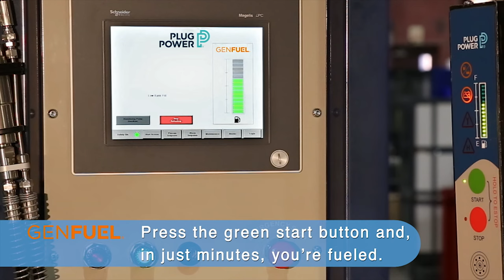GenFuel hydrogen refueling for fuel cell forklifts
Plug provides simple GenFuel hydrogen for fuel cell forklifts